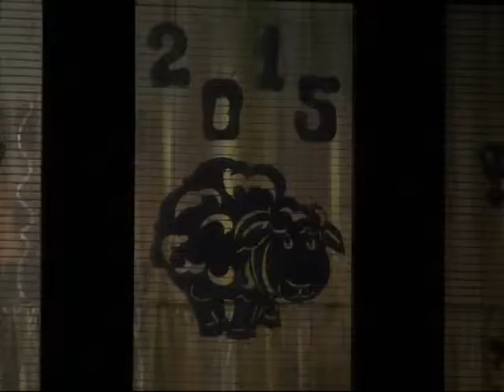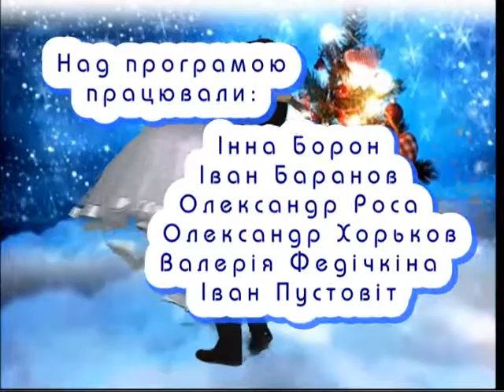"Міркувалки" Тема - Новий Рік (30.12.14)